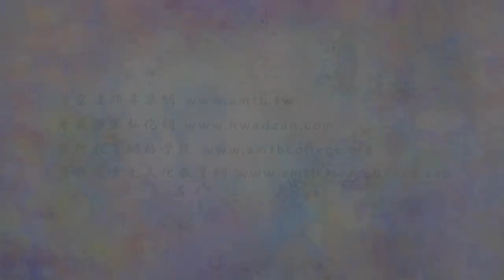法音普薰集 046 你學佛學會了嗎？｜淨空老法師